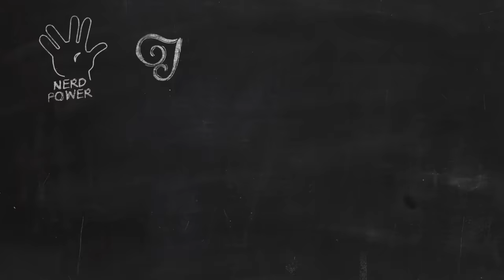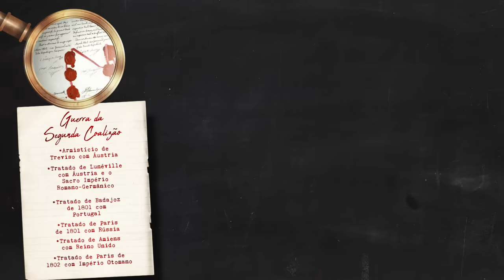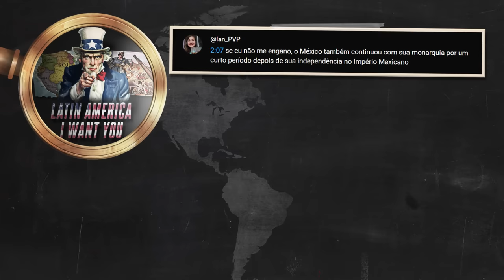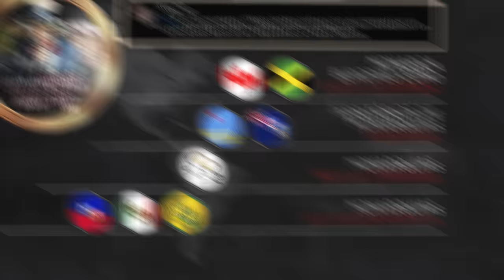A batalha de Austerlitz, a maior vitória de Napoleão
Neste Nerdologia, conheça uma das batalhas mais decisivas da História, a batalha de Austerlitz -também conhecida como a principal vitória de Napoleão Bonaparte.

FONTES E SAIBA MAIS:

Livro Austerlitz 1805: The Fate of Empires, de Ian Castle
Uma biografia curta e boa sobre Napoleão é a de Thierry Lentz
Outra biografia curta é a de Gregory Fremont-Barnes, da editora Osprey

SAIBA MAIS

Alexandre Dumas também escreveu uma biografia de Napoleão
Para quem quiser encarar uma biografia pesada e detalhada, é a de Vincent Cronin
A minissérie protagonizada por Christian Clavier é uma ótima produção; recomendo buscar a versão francesa original legendada, e não a dublada em inglês